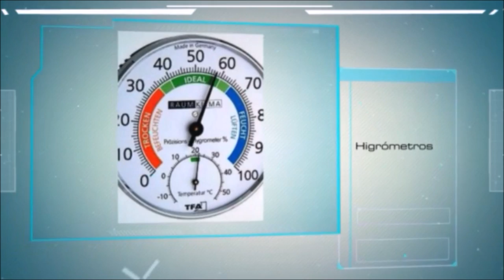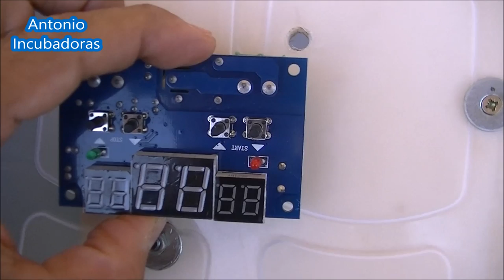Cómo hacer una incubadora casera de huevos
Cómo hacer una incubadora de huevos casera fácil, paso a paso y económica. Cómo conectar el termostato HW 559.